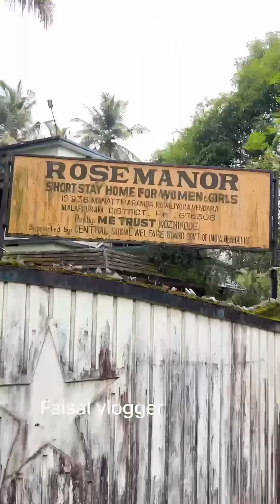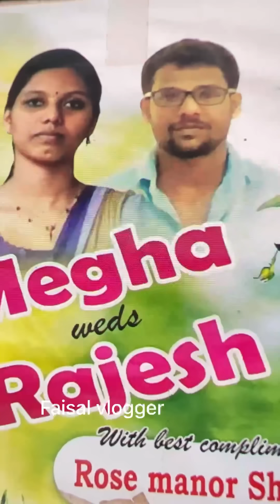ഞങ്ങൾ പോവുകയാണ് ,ഇനി ഒരു തിരിച്ച് വരവ് ഉണ്ടാകുമോ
ആ അഭയ കേന്ദ്രം ഇനി ഓർമ്മയായി # വിരുന്നിന് പോയപ്പോൾ കണ്ടത് faisalvlogger #